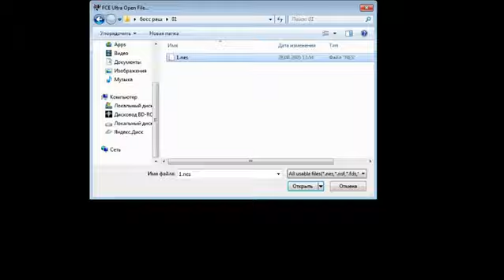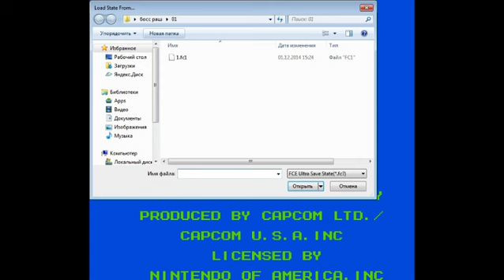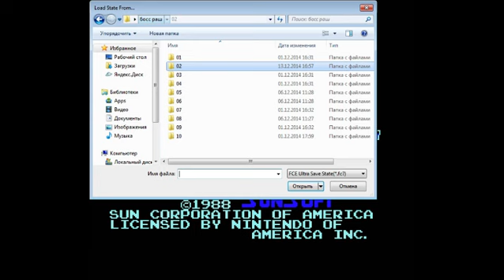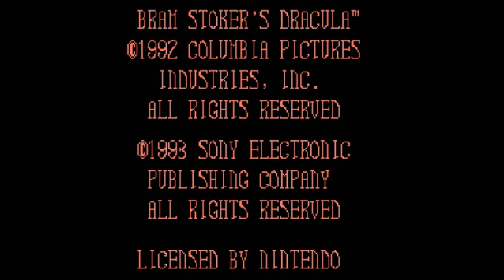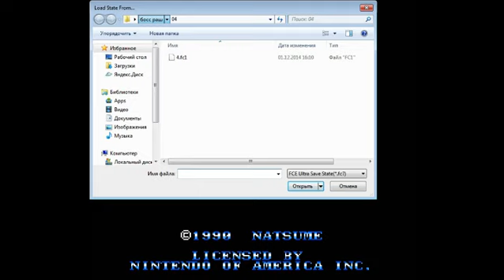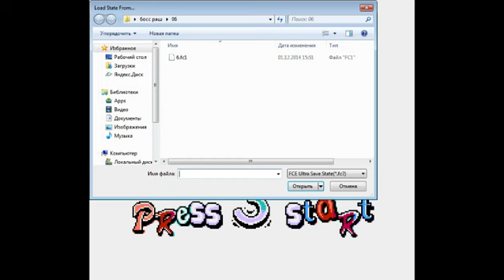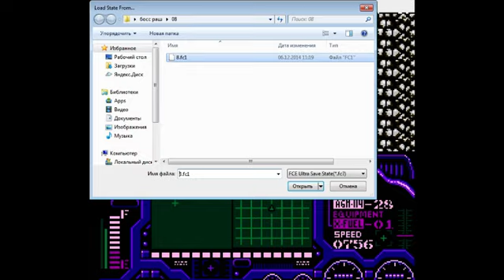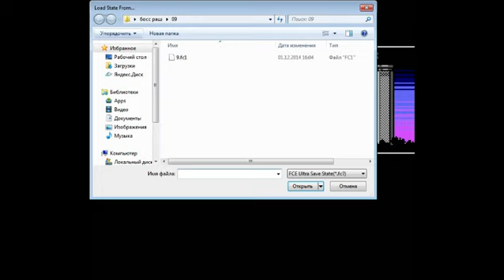Boss Rush: Smokey (2014)